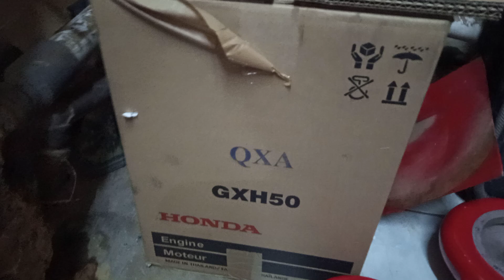GXH 50 lagi...masih...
untuk beli pompanya silahkan klik link dibawah ini